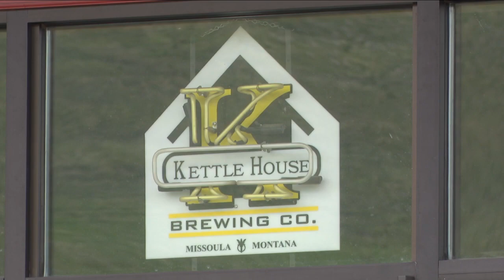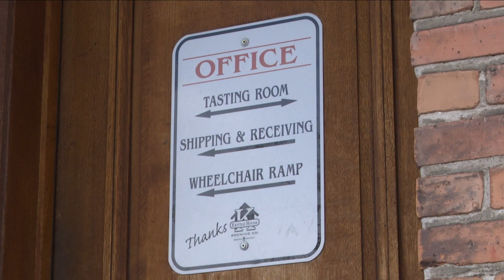Missoula's KettleHouse Brewing closes Northside taproom